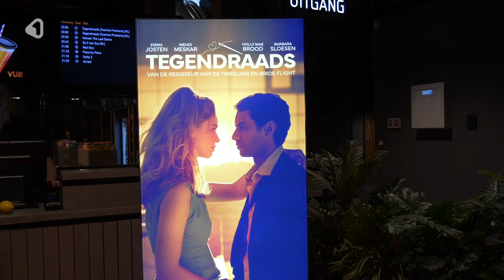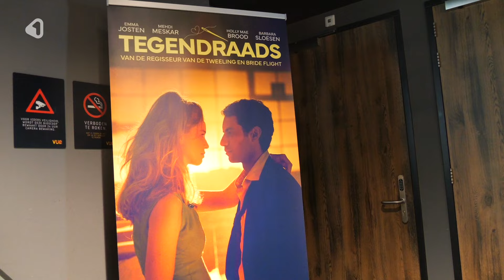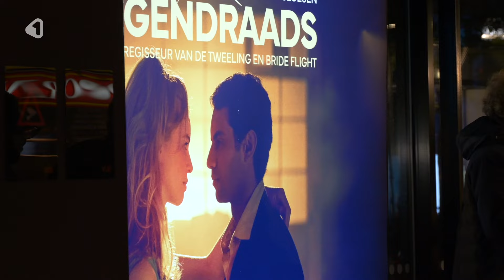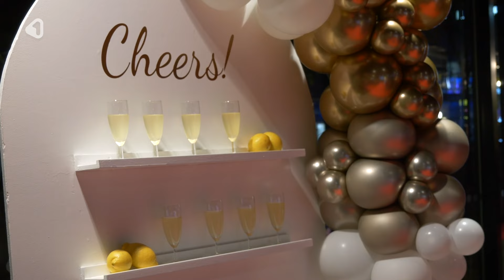Twente schittert op het grote doek in nieuwe film over Spaghettirellen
De Twentse première van de film 'Tegendraads', donderdag 7 november, was om verschillende redenen bijzonder. Een groot gedeelte van de film is opgenomen in Twente. En die vertoning vond plaats op een plek met een historische link naar het verhaal van de film.